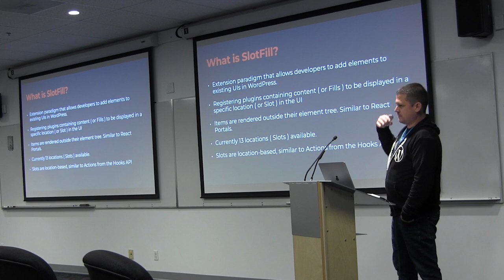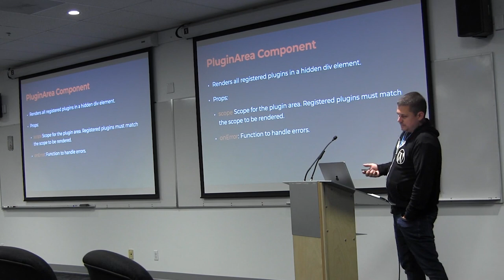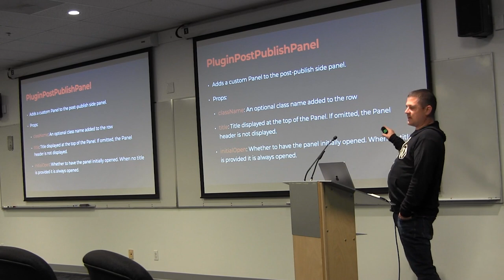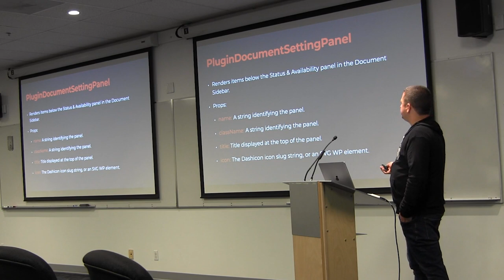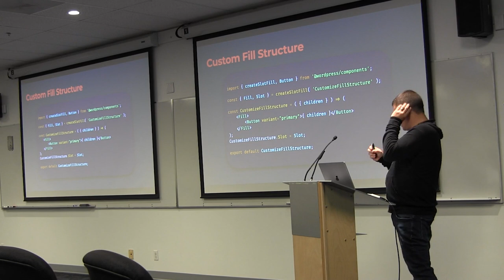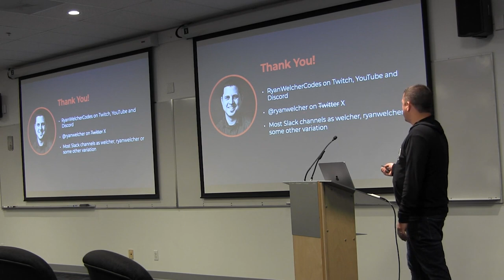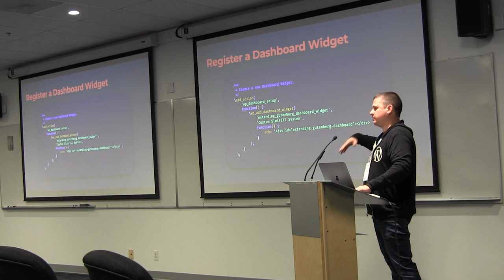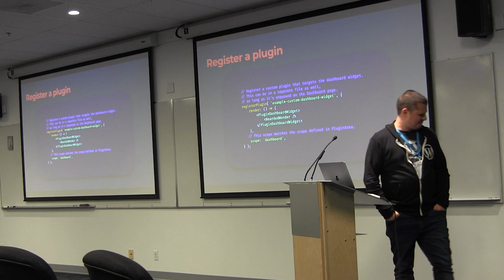Extending WordPress using the SlotFill system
Being able to extend and customize the editorial experience for users has been a part of any WordPress developer’s toolbox since hooks were introduced in WordPress 1.2. We have come a long way since then and now with the Gutenberg Project, we have a new tool available to us – SlotFill.

The SlotFIll system can be used to extend blocks and the UI for the Block Editor and Site Editor screens making it a critically important tool for any WordPress developer. This talk will take a deep dive into how this system works, show how and where you can currently extend WordPress, and finally how to create your own custom SlotFills!